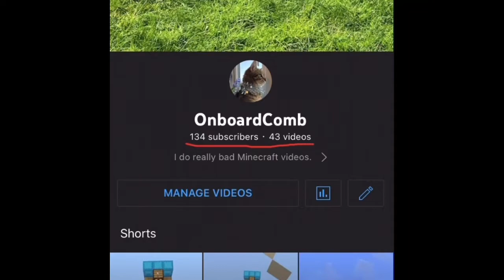100 subscribers celebration (Thank you)